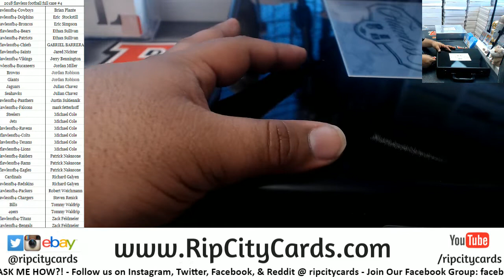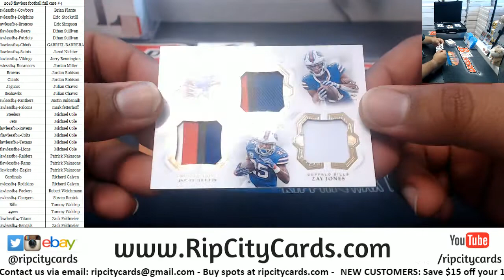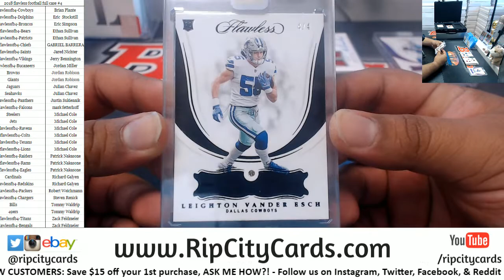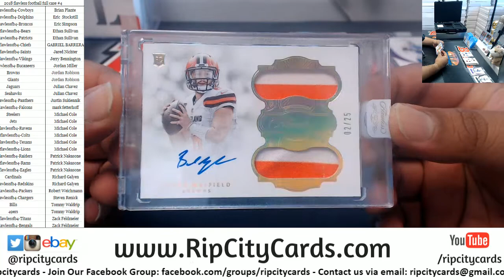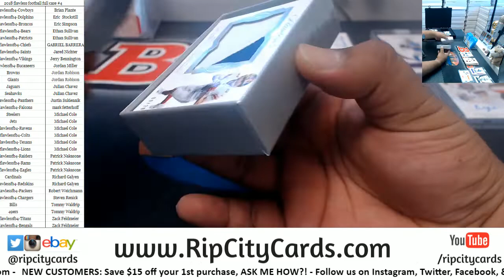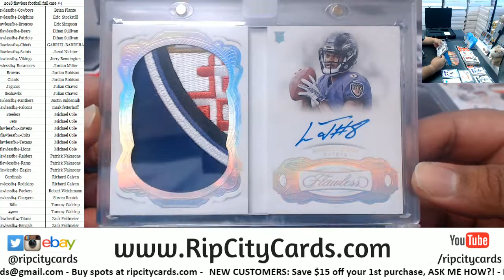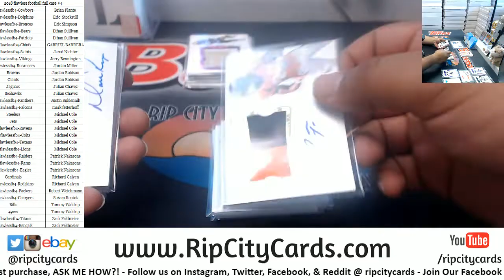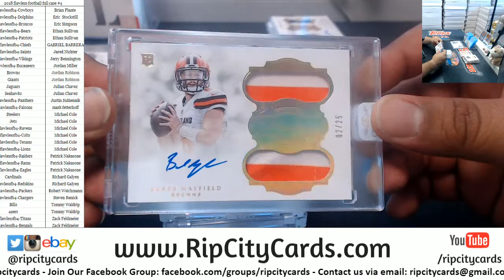2018 Flawless Football Full Case #4 RCC